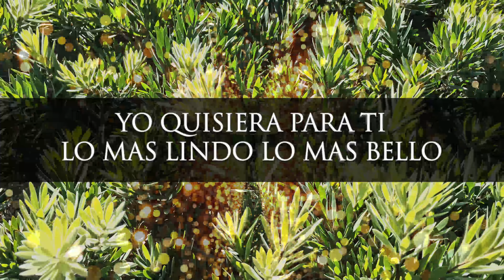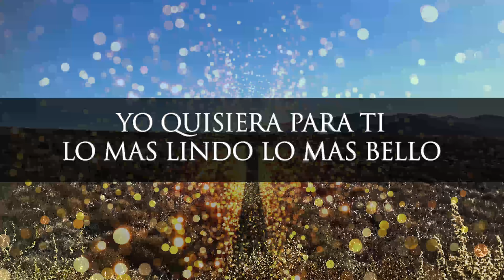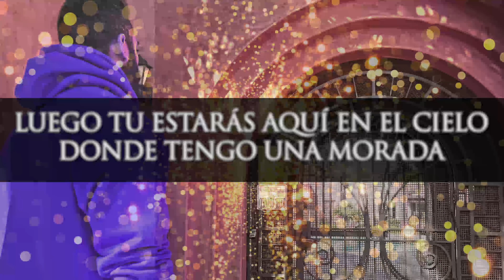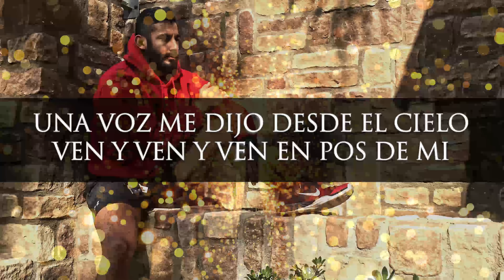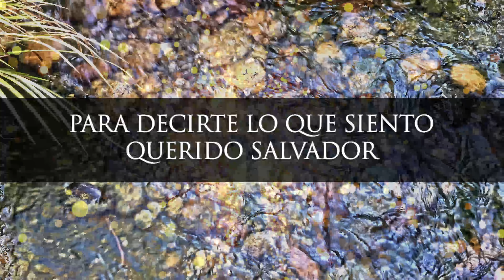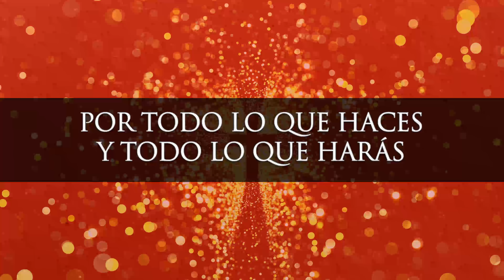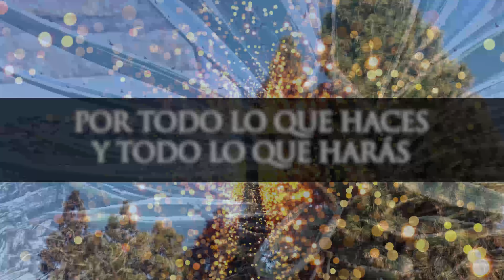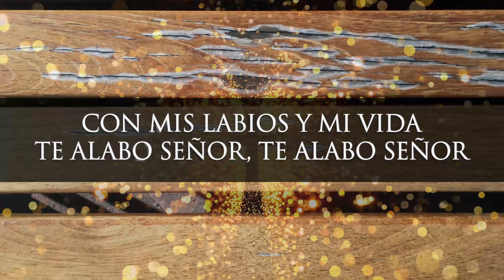DIOS BUSCA TAL ADORADORES | Alabanzas De Adoracion | Con Dios Todo Es Posible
Fraces relevantes a los temas:

0:00 Dios busca adoradores que le adoren
4:00 una vida de adoracion pura a Dios
8:00 el amor de Dios es un amor sin condicion
12:00 cantamos a las naciones
16:00 redentor divino Dios a ti me rindo